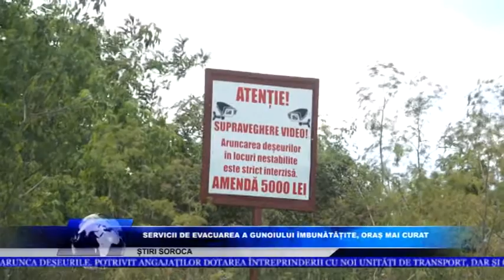SERVICII DE EVACUAREA A GUNOIULUI LA SOROCA